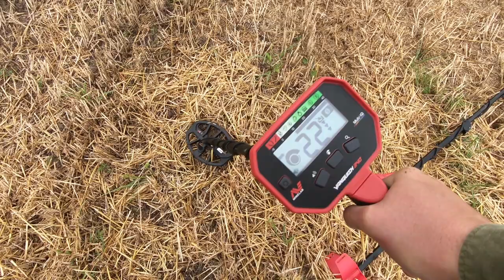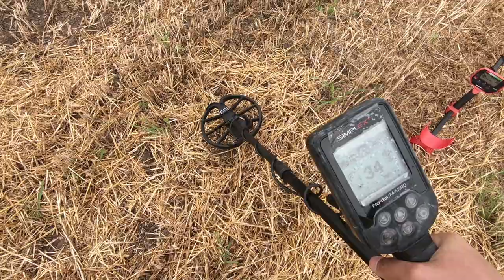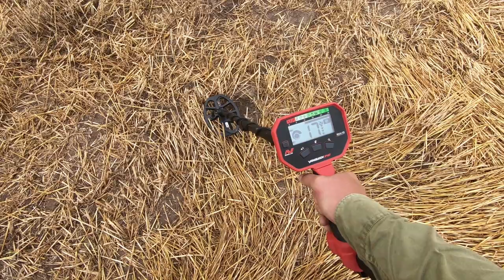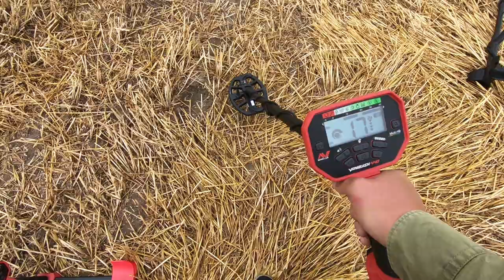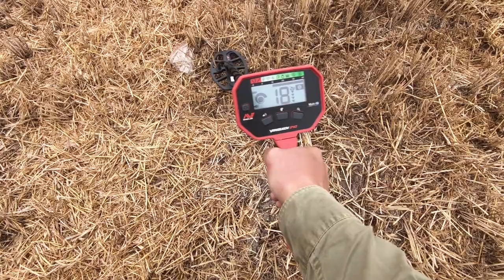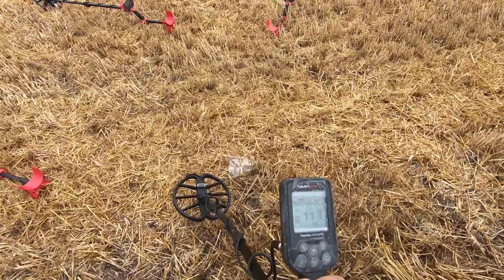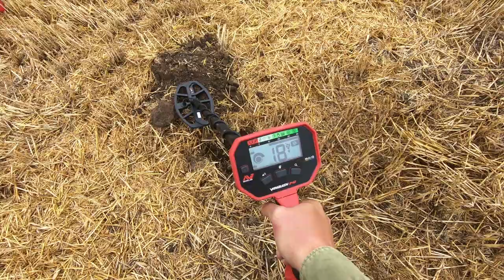#1 Testy -VANQUISH 340, 440, 540 vs Simplex